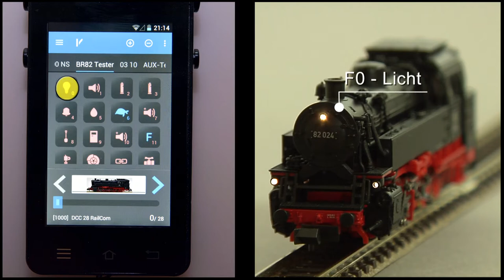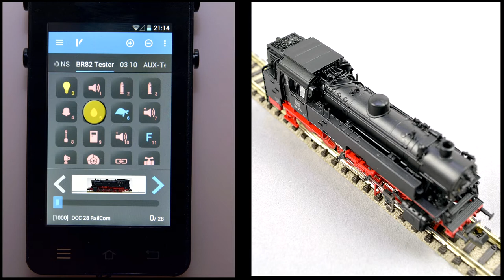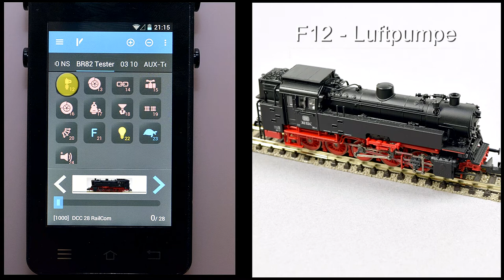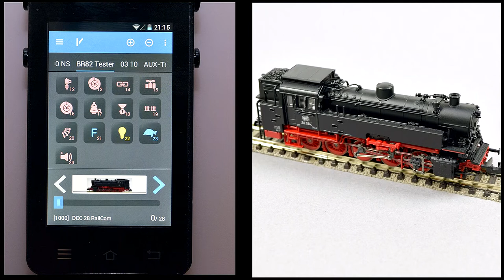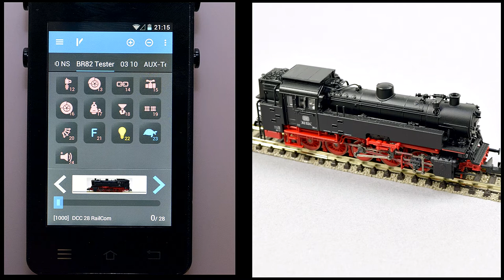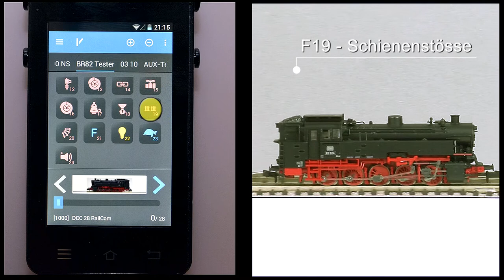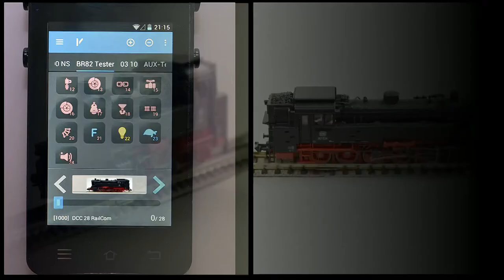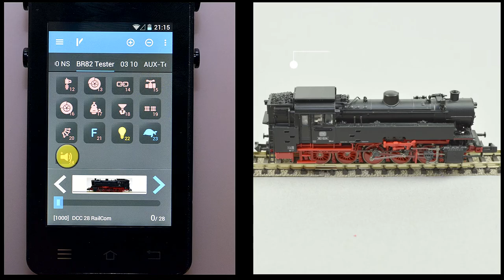BR 82 PIKO - Spur N